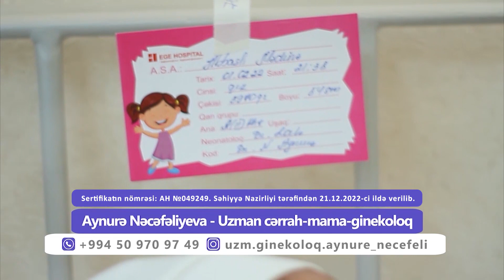Uşaqlarda ürək xəstəliklərinin yaranmasına hansı amillər təsir edə bilər?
Uşaqlarda ürək xəstəliklərinin yaranmasına hansı amillər təsir edə bilər? Erkən aşkarlanması nə üçün vacibdir? Bu xəstəliklərin müalicəsi necə aparılır? Ege Hospitalın uşaq kardioloqu Dr. Aysel Məsimova danışacaq!